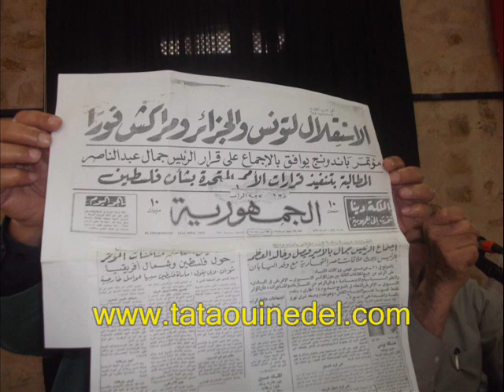تطاوين: احياء الذكرى55 لمعركتي جبل أقري وغار الجاني2